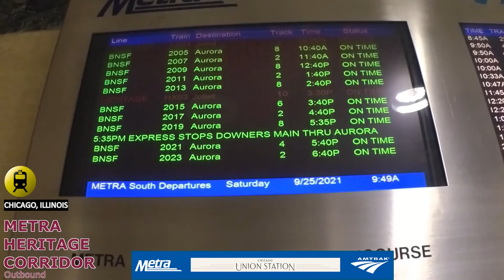Metra Heritage Corridor OB, Chicago Union Station to Joliet | VirtualTrain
**Best viewed in 1080p60 or 720p60
Welcome to VirtualTransit Xtended! The first time in this channel's history to feature a Metra route of it's entirety to provide seamless viewing! This VirtualTrain Ride involve's Metra's Heritage Corridor Route from Chicago Union Station to Joliet. The bulk of this route follows the corridor of the historic Illinois & Michigan Canal and Chicago Sanitary & Ship Canal (hence the name Heritage Corridor) and passes through all the industry, cities, and nature preserves within the valley. We use the same tracks that Amtrak's Lincoln Service (to St. Louis) and Texas Eagle (to San Antonio) routes.

You will notice early on that we follow closely along the CTA's Orange Line and the Stevenson Expwy (I-55). The Stevenson is along the other side of the route after crossing under all the way to Summit FYI (you'll see it the future IB video). This serves as a reminder of the long history the corridor has of transportation arteries and remains so to date. You'll also notice that we don't pick up to full speed until after Cicero Ave (IL Rte 50). In fact we don't actually get to Summit until almost halfway into the trip even though it's only just over 1/3 of the route. This stretch is notoriously congested and on several occasions we cross other railroads at-grade (on the ground). That creates a lot of conflict between many trains crossing through the corridor and contributes to slower movement. Twice while filming this the train had to wait for others to cross through. But after Cicero Ave the train is blazing through the corridor the rest of the way to Joliet.
Enjoy the (entire) trip! There's just a handful of stations along this entire route so we'll be moving almost the whole time.

TIME STAMPS
Departure from Chicago Union Station: 1:35
Roosevelt Rd: 5:00
South Branch Chicago River: 7:43
Dan Ryan Expwy (I-90/I-94): 11:32
Halsted St: 11:57
Stevenson Expwy (I-55): 15:24
Western Ave: 17:48
Kedzie Ave: 20:17
Pulaski Rd: 23:47
Cicero Ave (IL Rte 50): 25:35
Central Ave: 26:38
Harlem Ave (IL Rte 43): 28:21
Summit Station: 29:03
1st Ave (IL Rte 171): 30:45
LaGrange Rd (U.S. Rte 12/20/45): 34:18
Tri-State Tollway (I-294): 34:22
Willow Springs Station: 35:45
Kingery Hwy/Cal-Sag Trail (IL Rte 83): 40:03
Lemont Rd/State St: 43:42
Lemont Station: 43:42
Veterans Memorial Tollway (I-355): 46:30
135th St/Romeo Rd: 48:48
Romeoville Station: 49:10
9th St (IL Rte 7): 53:08
Lockport Station: 53:33
Joliet Station: 1:00:16

CITIES:
Intro: 0:00-0:24
Chicago: 0:24-25:47
Forest View: 25:47-28:20
Summit: 28:20-31:41
Bedford Park: 31:41-33:20
Justice: 33:20-34:33
Willow Springs: 34:33-39:46
Lemont: 39:46-48:19
Romeoville: 48:19-50:29
Lockport: 50:29-57:25
Joliet: 57:25-1:01:59